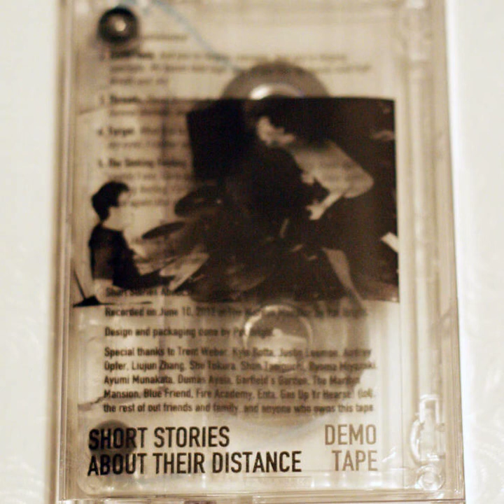Short Stories About Their Distance - demo tape (screamo/emo/post hardcore 2012 full EP)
1.intro
2.hand held
3.threads
4.forgot
5.the feeling sinks